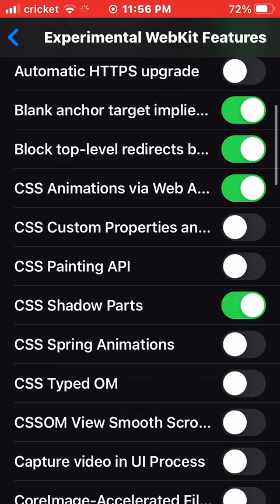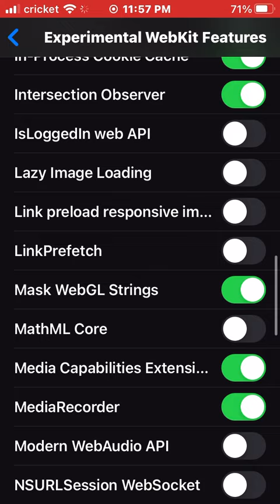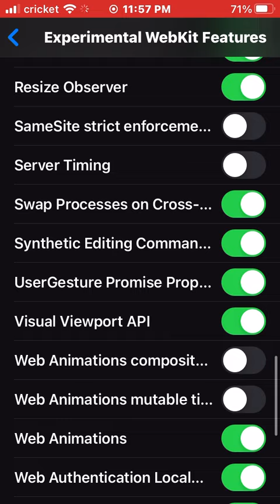Arden Faire Mall @Apple Product Red iPhone experimental features settings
Proceeds go towards a charity dedicated to a Generation born free of AIDS

You You don’t need to use experimental features unless you’re a developer again Angelo but my safari doesn’t work unless i reset default settings. The Crypto in America isn’t being regulated unless you involve USD or Digital Dollar Stable Coins USDT USDC USTC UST when pairing on compatible platform exchanges connected to the central banking systems.